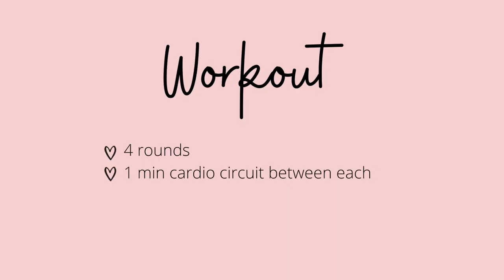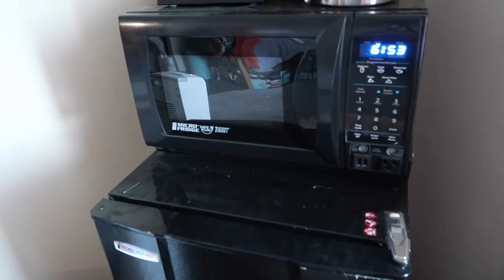College Day in My Life | Studying, Test Day, & Coffee Shop | Clemson University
Hey sweet friend! I’m so glad you’re here! In today’s video I’m taking you along for a little college day in my life full of studying, exams, going to a coffee shop, and trying a new restaurant! I’m so thankful you’re here and I hope you have the best day!

Frequently asked questions:

Canon G7x Mark II, iMovie

Clemson University, Genetics Major

20 (November 25, 2000)